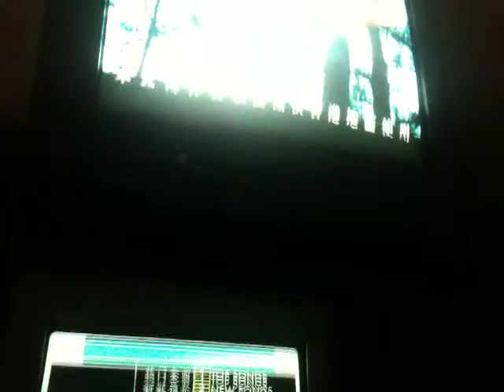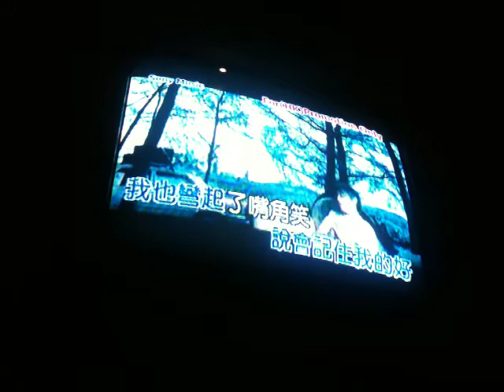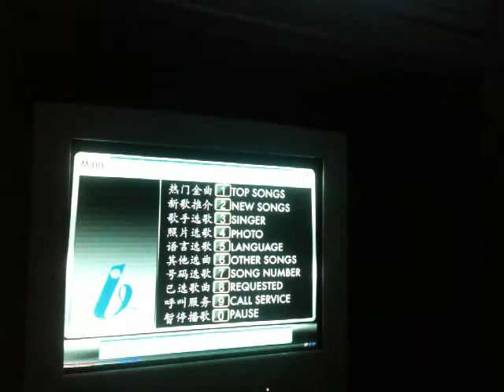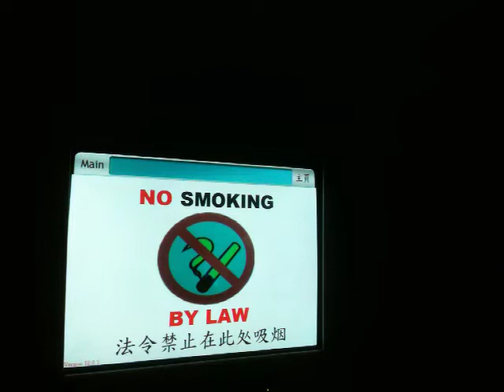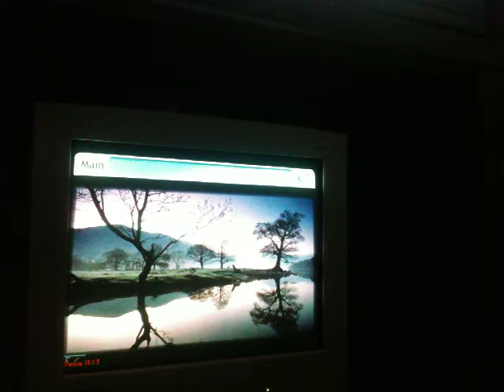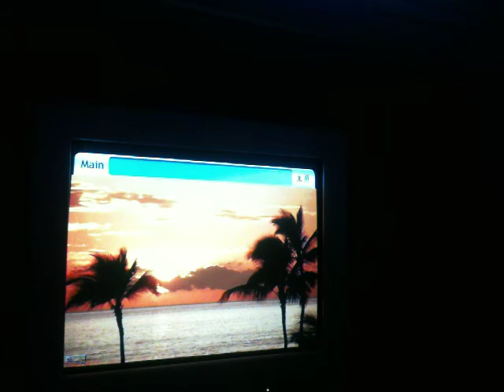duan le de xuan X 2.MOV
Duan le de xuan , loongz , yf ,